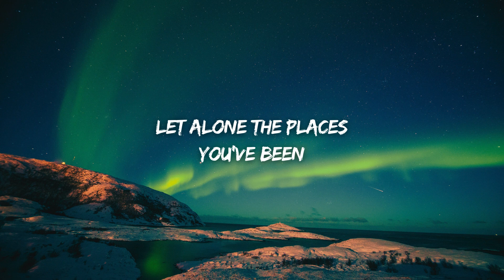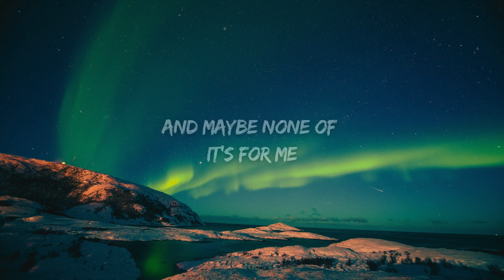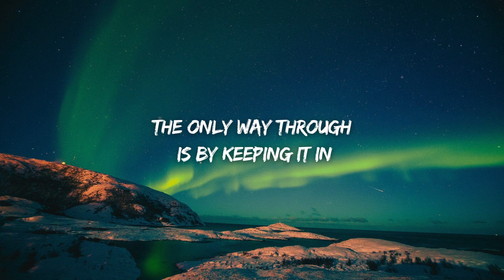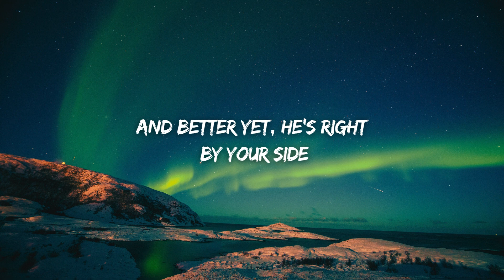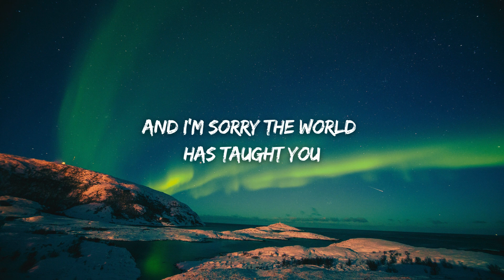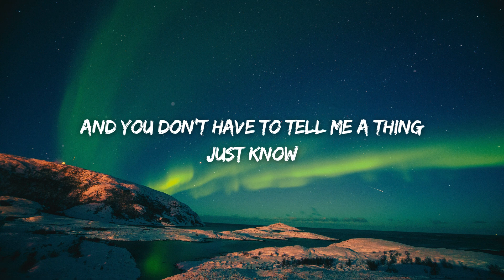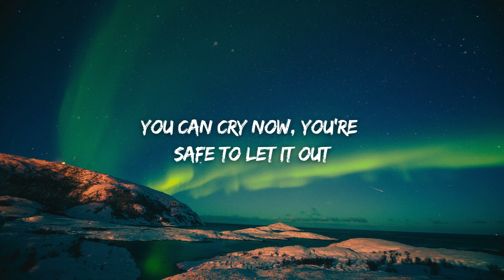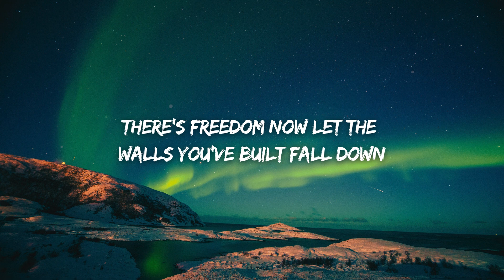Munn - you can cry now (Lyrics)